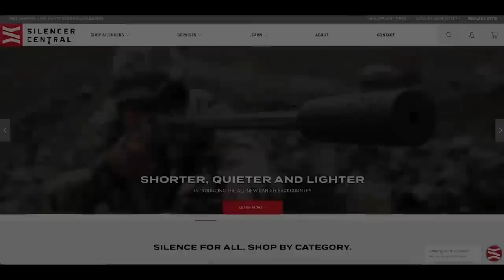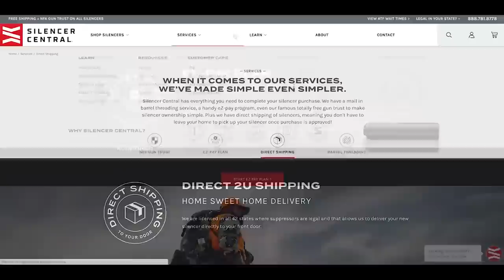Recon Marine Chad Robichaux on Evacuating Afghanistan | BRCC #255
Chad is a former Force Recon Marine and DoD Contractor with eight deployments to Afghanistan as part of a Joint Special Operations Command (JSOC) Task Force. After overcoming his personal battles with PTSd and nearly becoming a veteran suicide statistic, Chad founded the Mighty Oaks Foundation, a leading non-profit, serving the active duty, military veteran and first responder communities around the world with highly successful faith-based combat trauma and resiliency programs. Having spoken to over 275,000 active-duty troops and led life-saving programs for over 4,000 active military and veterans at four Mighty Oaks Ranches around the Nation, Chad has become a go-to resource and is considered a subject matter expert on faith-based solutions to PTSd, having advised the former Presidential Administration, Congress, the VA, the DoD, and was appointed to serve as the Chairman of a White House Veterans Coalition. Chad is also the Co-Founder of Save Our Allies, a non-profit that’s mission is focused on the evacuation and recovery of Americans, our allies and vulnerable people trapped in Afghanistan. Save Our Allies began as a personal quest for Chad, as he set out to rescue his long-time friend and Afghanistan interpreter, but the mission quickly evolved because of Chad’s compassion for people and his servant heart. Since its inception, Save Our Allies has safely evacuated over 17,000 people that were trapped in Afghanistan and is now helping in Ukraine.
Chad is a bestselling author and has written a number of books related to veteran care and overcoming life’s challenges, donating over 200,000 copies to the troops during his resiliency speaking tours. He is regularly featured on national media outlets and his story was notably shared in a short film by I Am Second and the documentary,Never Fight Alone. Currently, and a life-story motion picture movie is being produced based on Chad’s #1 best-selling book, An Unfair Advantage.

Chad’s New Book ‘Saving Aziz’